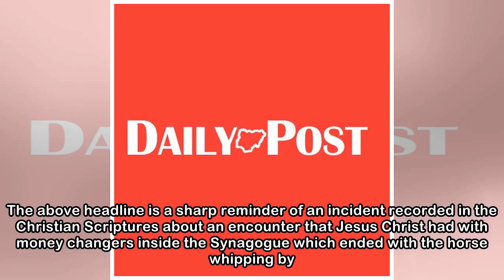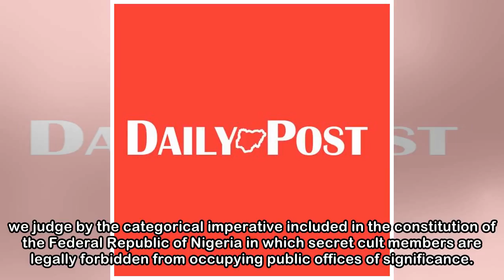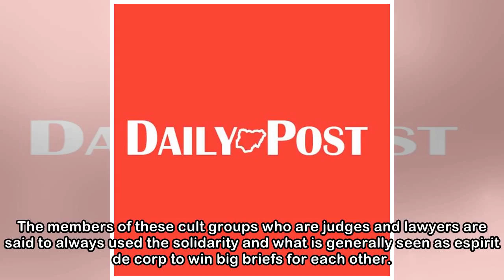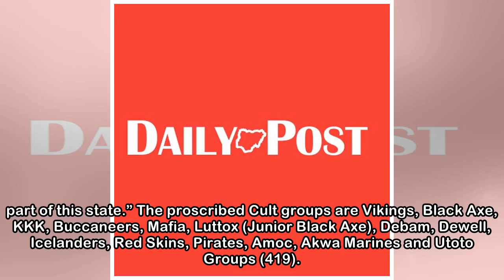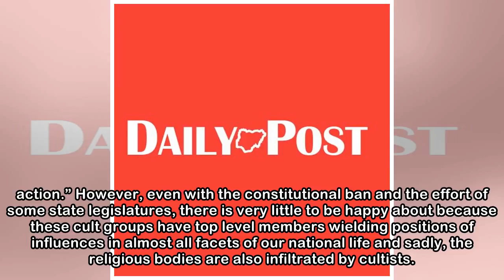Emmanuel Onwubiko - Nigeria, one big den of cultists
The above headline is a sharp reminder of an incident recorded in the Christian Scriptures about an encounter that Jesus Christ had with money changers inside the Synagogue which ended with the horse ...